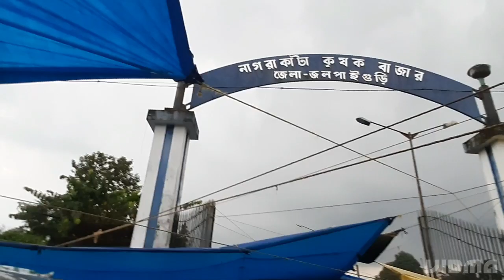Nagrakata hut।।নাগরাকাটা হাট।।উত্তরবঙ্গের গ্রাম্য হাট।।Dooars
here I share Nagrakata's local bazar where local peoples do their daily shopping in this market (হাট)।